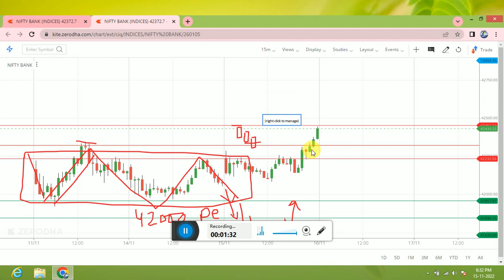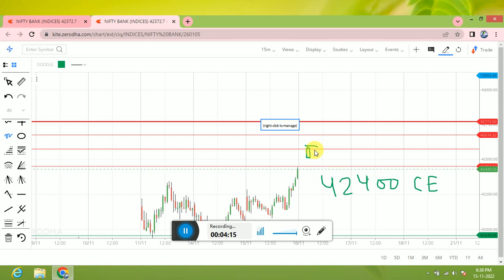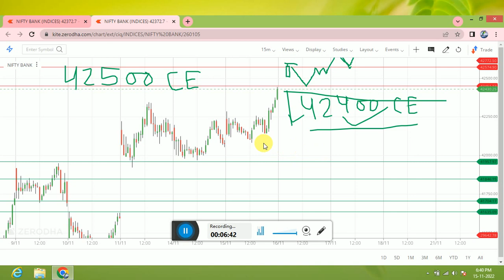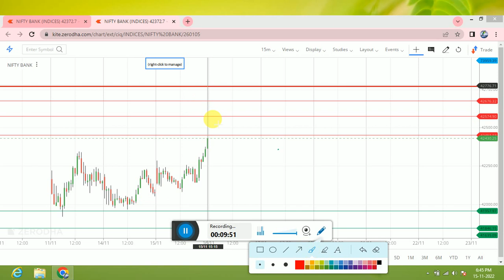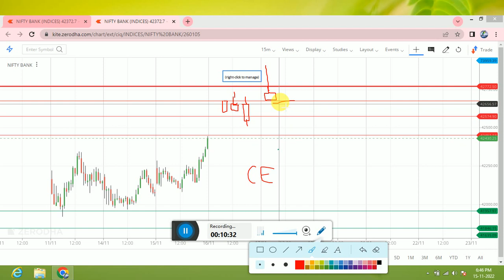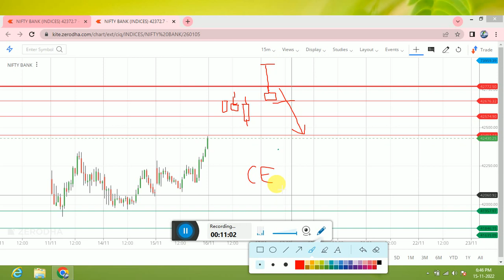Bank nifty Prediction for tomorrow ||Bank Nifty Tomarrow 16 Nov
Banknifty on monday
# OptionsForTomorrow
Topics covered:
bank nifty options for tomorrow,
nifty tomorrow,
nifty prediction,
banknifty analysis,
nifty tomorrow prediction and bank nifty tomorrow
prediction,
bank nifty tomorrow prediction
nifty tomorrow
nifty prediction
bank nifty
banknifty
nifty monday
nifty target
options trading for beginners
today nifty
todays banknifty prediction
tomorrow
banknifty analysis
banknifty option for tomorrow
freak trade
jarvo 69
market analysis
market for tomorrow
nifty bank
nifty bank nifty analysis for tomorrow
nifty challenge
options trading
options trading today
polygon crypto
push coin price prediction
rediff